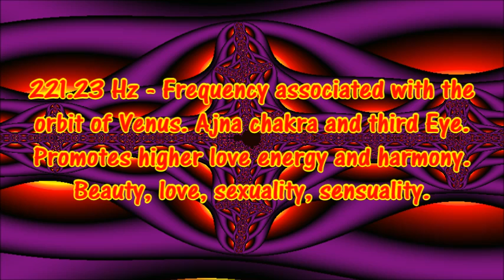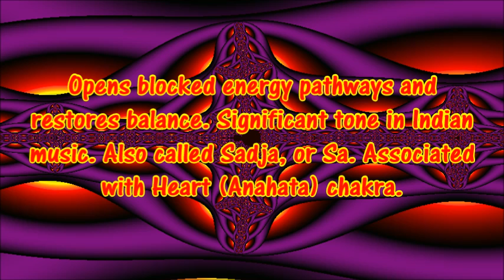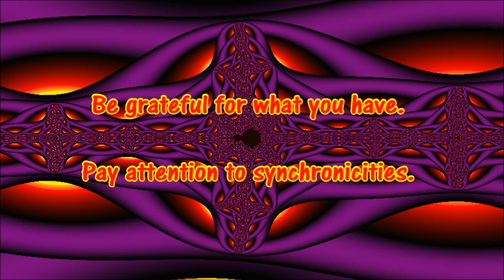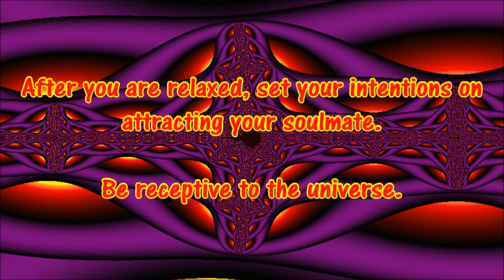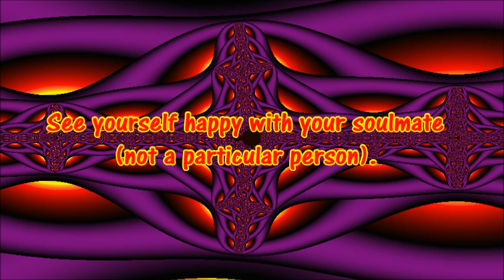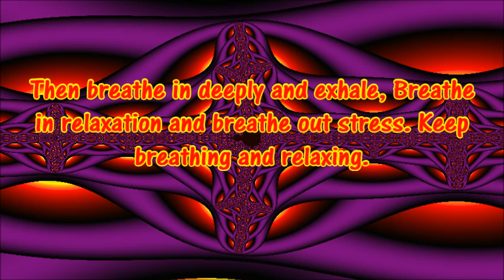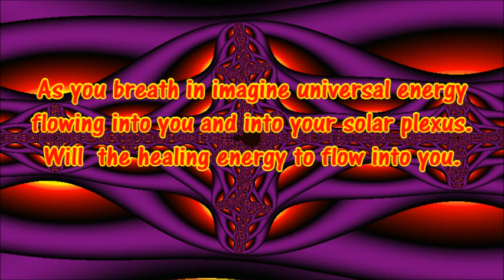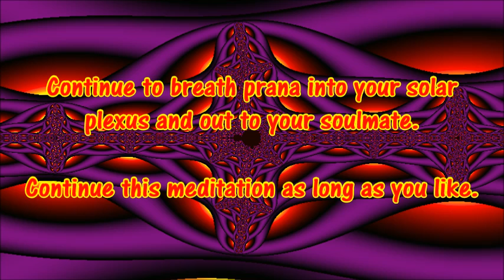Attract Your Soulmate I (Pure Binaural, Meditation, OM)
3.5 Hz - Feeling of unity with everything, enhancement of receptivity.

7.5 Hz - Inter-awareness of self & purpose, contact with spirit guides for direction.

221.23 Hz - Frequency associated with the orbit of Venus. Ajna chakra and third Eye. Promotes higher love energy and harmony. Beauty, love, sexuality, sensuality.

136.1 Hz - Frequency of OM. Earth frequency. Also called the frequency of the soul. Promotes harmony with the cosmos.  Opens blocked energy pathways and restores balance. Significant tone in Indian music. Also called Sadja, or Sa. Associated with Heart (Anahata) chakra.

Pure binaural means no isochronic beats.

Do daily breath meditation.

Practice forgiveness of self and others.

Pay attention to synchronicities.

Positive emotions will connect you with your soulmate.

Negative emotions will separate you from your soulmate.

Relax.

Relax.

Breathe in deeply and exhale, Breathe in relaxation and breathe out stress. Keep breathing and relaxing.

After you are relaxed, set your intentions on attracting your soulmate.

Be receptive to the universe.

Will yourself to align with the frequency of love.

Do not think about the qualities you think your soulmate should have.

Instead think about being in tune with your soulmate and how you will feel with your soulmate.

See yourself happy with your soulmate (not a particular person).

Feel how it will feel to be with your soulmate.

"I AM in harmony with the universe."

"I AM receptive to my soulmate."

"I AM grateful for my soulmate."

"I AM a soul having a human experience."

Repeat these mantras as many times as you like.

Then just focus on the beats.

If thoughts come to mind just note them and move back to the beats.

Do this for a while.

Then breathe in deeply and exhale, Breathe in relaxation and breathe out stress. Keep breathing and relaxing.

As you breath in imagine universal energy flowing into you and into your solar plexus. Will the healing energy to flow into you.

As you breath out direct the energy from your solar plexus and out to your soulmate.

The universal life energy is known as Prana and is also called Chi, Qi, Ki, and various other names by various cultures throughout the world and through time.

Continue to breath prana into your solar plexus and out to your soulmate.

Continue this meditation as long as you like.

Alternate between the visualization, the mantras and the prana distribution as feels best for you.

At Karmic Beats I provide binaural, isochronic beats, solfeggio frequencies, meditations and meditation advice, free of charge to all who choose to benefit. I put my positive energies into the beats and through them out into the cosmos.

I use Gnaural to produce the Binaural and Isochronic beats and Solfeggio tones.

I use ChaosPro for the fractal videos.

BEWARE of bad speakers. Laptop speakers may not even be audible with binaural and isochronic beats that have no other sounds. If they are, the sound can be messed up and the frequencies thrown off. Same is true for cheap speakers. It is best to use a decent pair of headphones or earbuds. Good earbuds can be bought for around $10-$15.